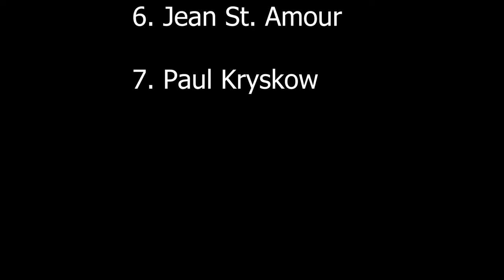2022 05 28 Short Course 4x4 A Main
May 28 2022 Championship Series Race #1 Short Course 4x4 A Main